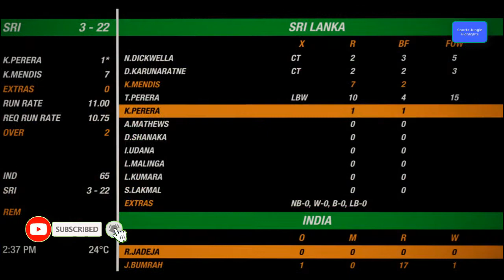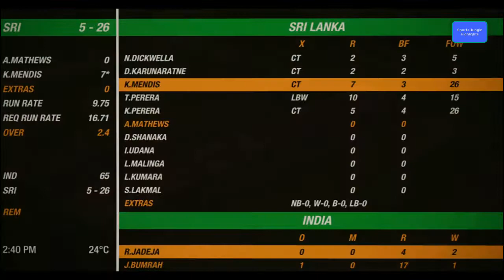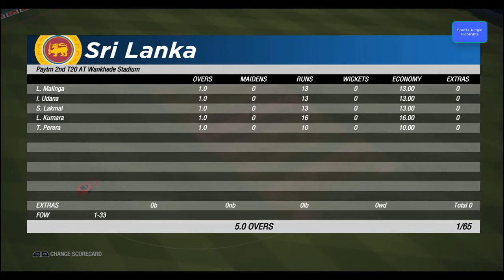India Vs Sri Lanka 3rd t20 highlights || Cricket highlights || IND vs SL highlights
we cannot upload original game video because it is paid py fox and Cricket Australia thats why we upload prediction video of the match

it is just a gameplay of Cricket 19

Peace !!